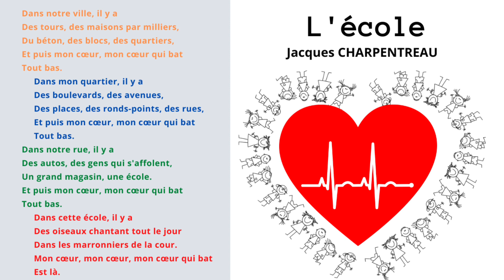Poésie | L’école | Jacques Charpentreau